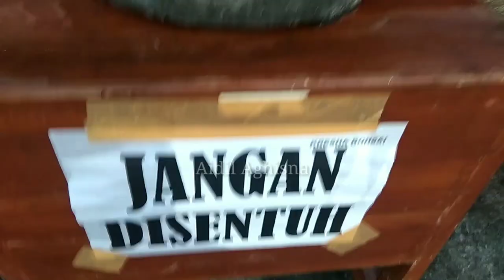PAMERAN BONSAI DI TPI pantai jetis 2021